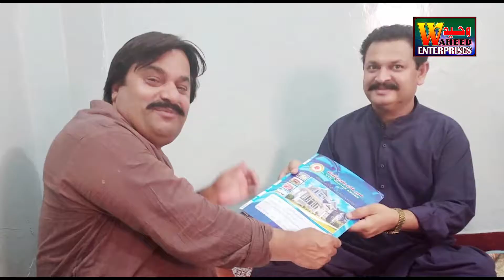Pahnji otak Aa By Singer Waheed Hakro New Album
Song - Pahnji Aotak Aa
Singer -  Waheed Hakro
Released By - Waheed Production & Enterprises